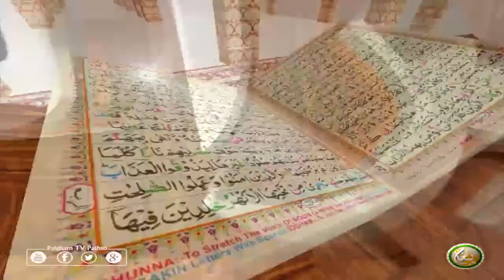TAFSEER ALQURAN WITH ABU SAEED | EP26 | تفسیر القرآن له ابو سعید سرہ